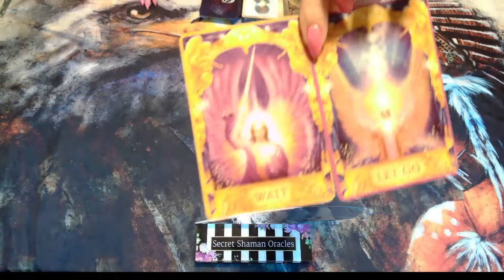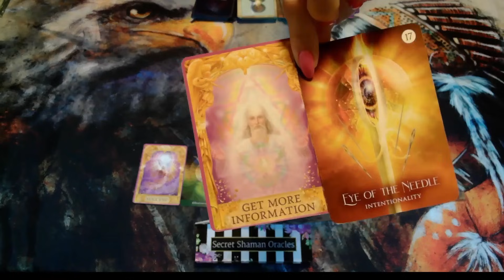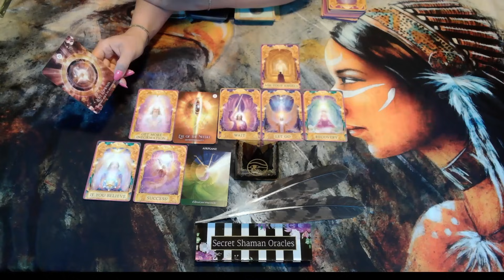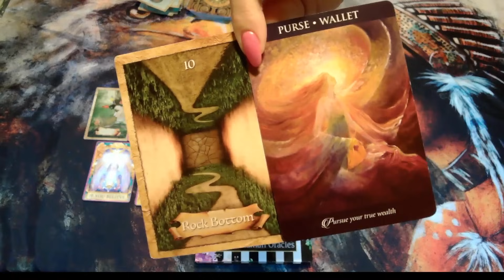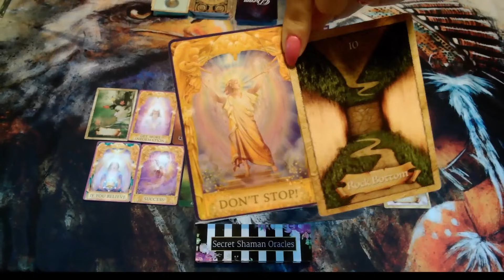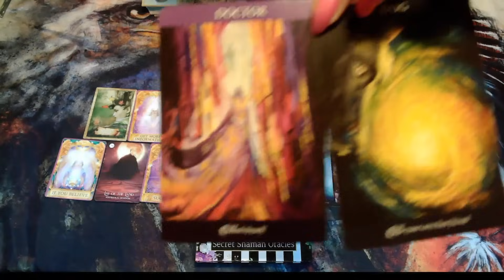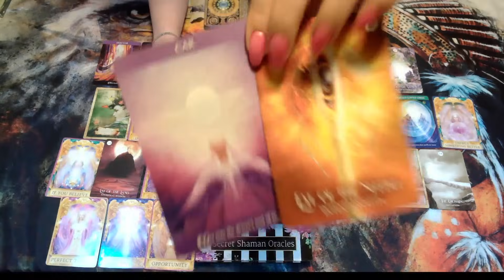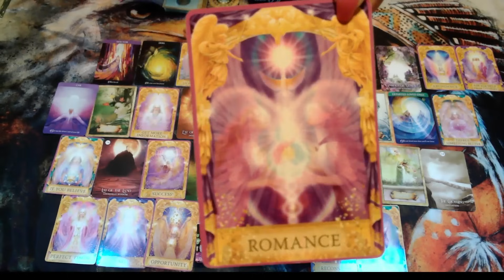Cancer- September 2023- It's The Other Way Around, You're Getting This First & Then You'll Have That